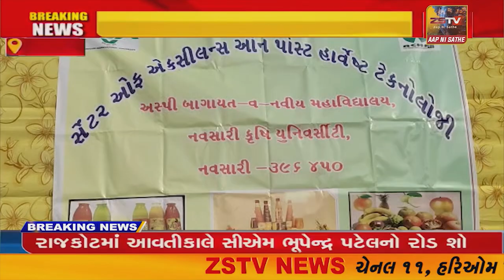નવસારીમાં જૈવિક ખેતીનો વ્યાપ વધારવા સેમિનારનું આયોજન કરાયું હતું//ZSTVNEWS//